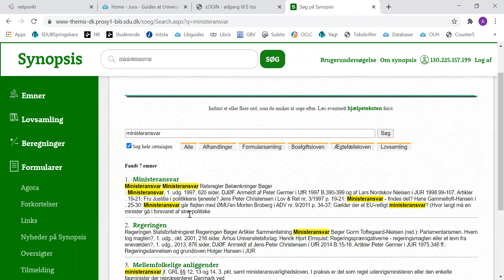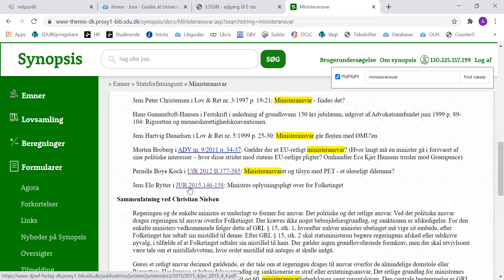Søg i Synopsis